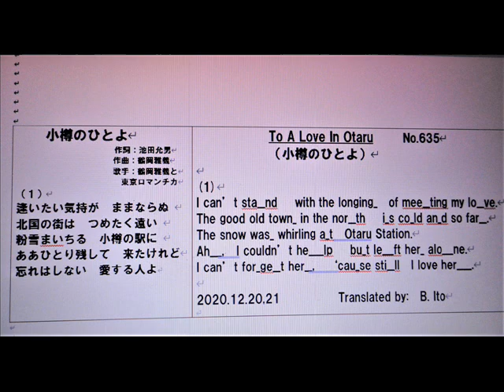日本名曲英語ヴァージョン、「小樽のひとよ」 １番のみを、日本語と英語で、 3Bito(B.Ito)'s 自作英訳、歌唱ヴァージョン マイ ムービー